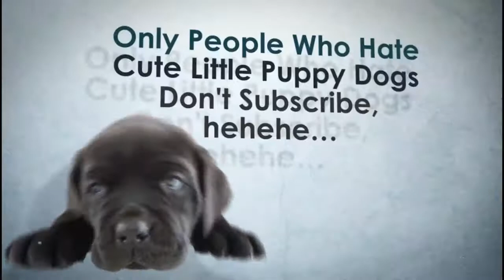Need for Speed The Run PC Car Change Glitch Gameplay Tutorial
I'll be uploading various games that I love playing, on my channel you'll find games you like to play as well as tutorials based on different things about the game. This is a gameplay tutorial I did for Need For Speed The Run. It shows you how you can drive any car you want whether it's a Tier 5 car or Tier 6 Car even though you just began playing it. It's definitely one of the coolest things I've discovered and I just thought I should share it with all of you. Honestly it kind of sucks that you have to play this game and you will never be able to use some of the coolest cars the game has to offer whenever you want to. So this gameplay tutorial will show you just how to do that. Don't panic if you see me start the game with my Modified Hennessy Venom GT that's because I did the glitch before lol :P. Step One, I forgot to put this in the video but delete the Par file in the folder of your game, Step 2 Finish whatever race you are on, Step 3 when you arrive at the menu options asking you to continue the run retry or quit press retry, Step 4 immediately after the race starts over quit it, Step 5 go to the Challenge series section and select a race or level that the car you want wil be available, Step 6 select any car of The Tier you want, when the Challenge Series race begins immediately quit it, Step 7 when the menu comes up just press continue the run and the car you selected will be your default car. Yay :D.
Side Notes - This may not work for Stage Select or parts of the game where you have to choose the cars they give you in which case you will need to start over the process. Remember that each level of the Challenge Series Section will provide the relevant car Tiers that correspond to the level. Lower Challenge Series Stages lower Tiers, Higher Challenge Series Races Higher Tiers. Also I'm using the Pc version offline. I'm not sure if this will work for consoles. Hope this helps, enjoy. I would appreciate that a lot too and it would help greatly with my new gaming career. If you have any questions about the game please leave it in the comment section below thank you. May your Need For Speed The Run gameplays suck a little less. ;)